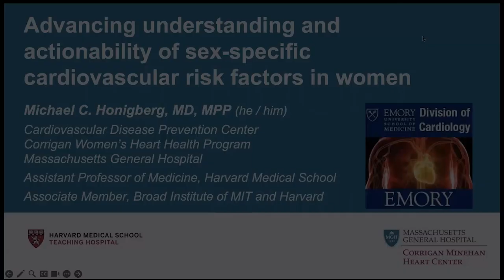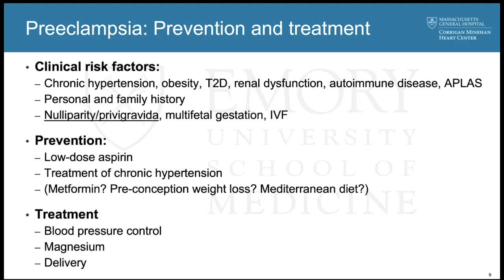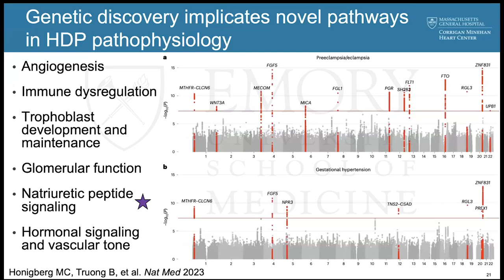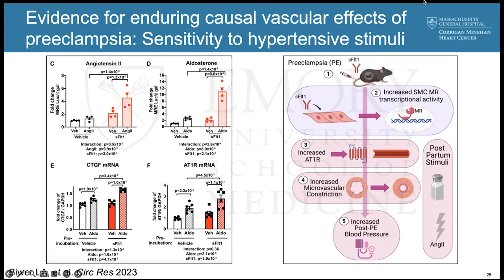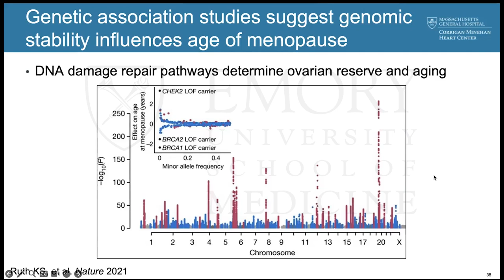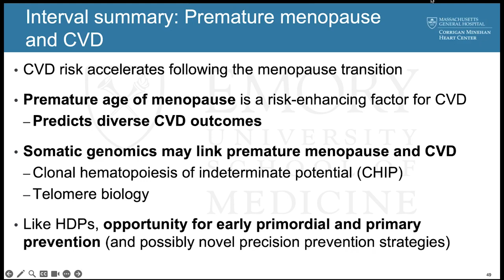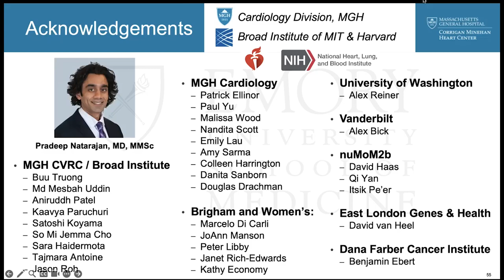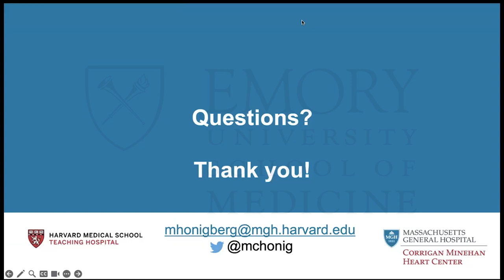Advancing Understanding and Actionability of Sex-specific Cardiovascular Risk Factors in Women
Speaker: Michael C. Honigberg, MD, MPP